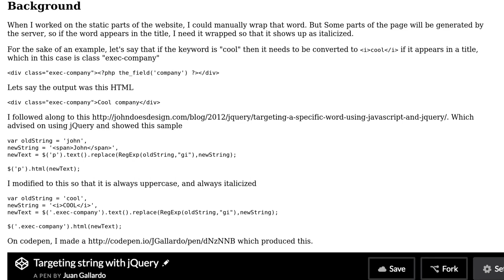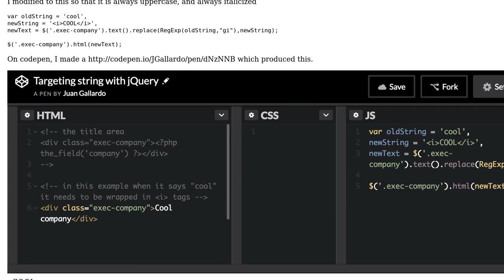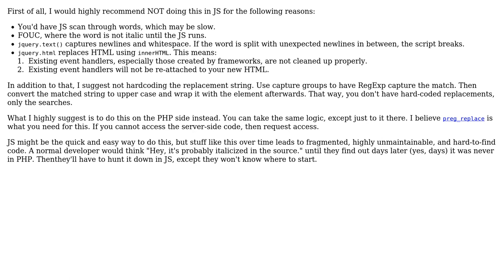Code Review: Targeting string to wrap with HTML element to italicize (2 Solutions!!)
Code Review: Targeting string to wrap with HTML element to italicize

With thanks & praise to God, and with thanks to the many people who have made this project possible! | Content (except music & images) licensed under CC BY-SA | Music | Images & others | With thanks to user Matthew C. Lewis user Joseph user JGallardo and the Stack Exchange Network Trademarks are property of their respective owners. You are responsible for your own actions.